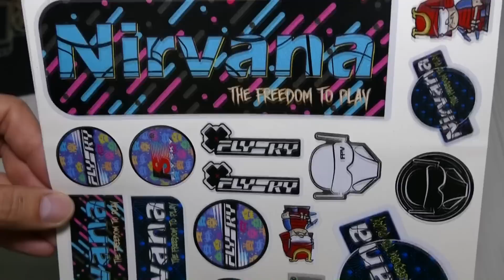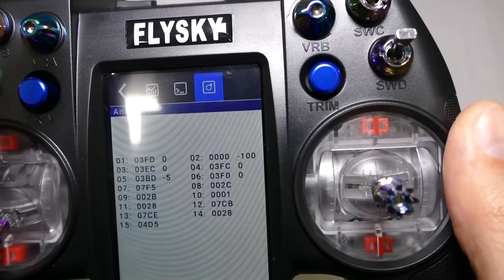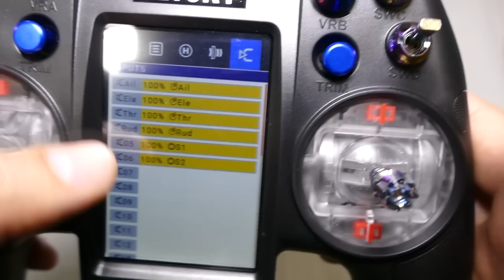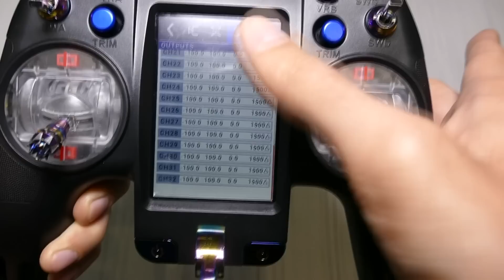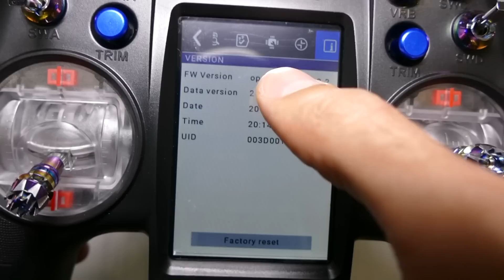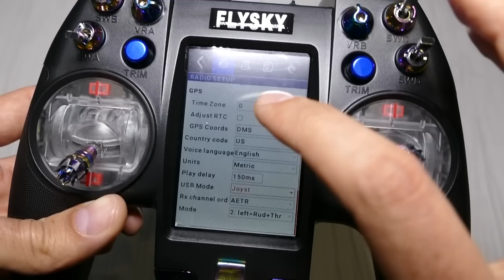Радиоаппаратура FlySky Nirvana: распаковка, обзор, подключение к симулятору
Спасибо Ярославу Беднарж за трейлер канала, заставку и лого!

Если вы хотите приобрести что то увиденное в моих обзорах или с сайта HobbyKing, обращайтесь, постараюсь помочь с приобретением. Обычно, доставка занимает 14-20 дней. Стараюсь делать заказы без предоплаты (все зависит от суммы заказа - может потребоваться символическая предоплата). Рассчитываетесь при получении заказа на Новой почте или как сами захотите.

Возможна сборка уникального квадрокоптера на заказ.